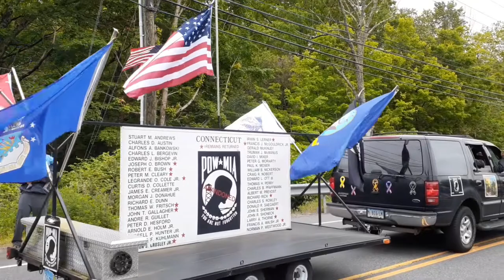Memorial Day Parade: Oxford 2021